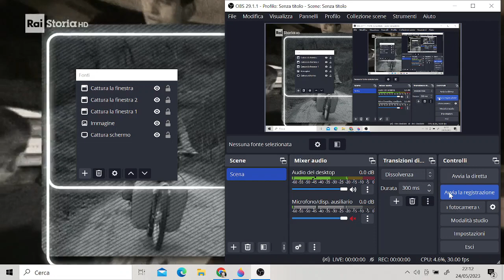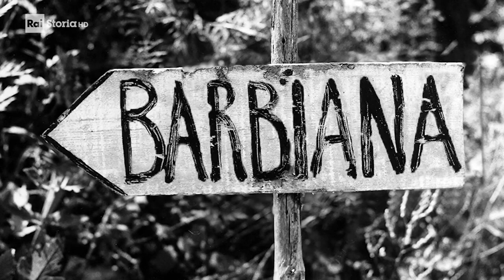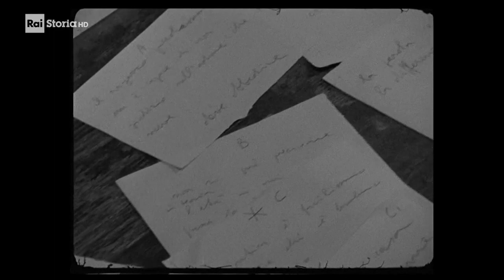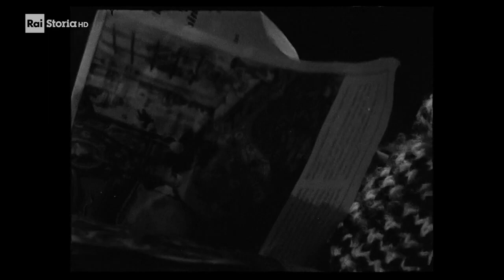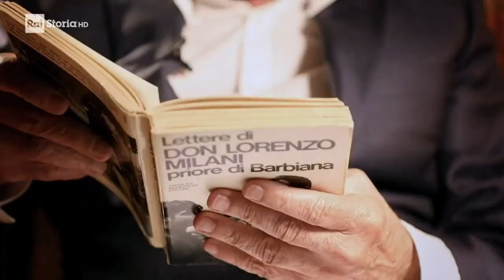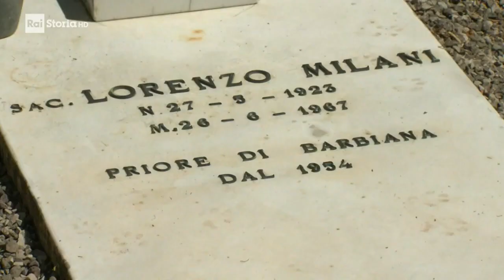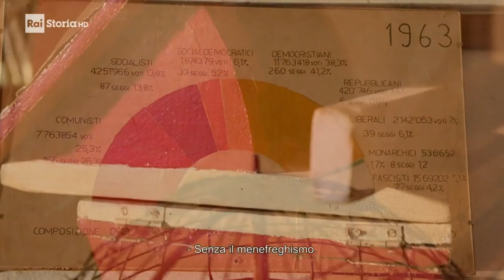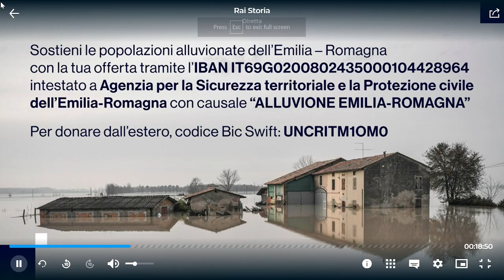Barbiana '65 La lezione di don Milani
Riproduciamo per motivi didattici un video trasmesso dalla RAI per il centenario della nascita di don Lorenzo Milani. Le immagini del documentario sono commentate da Adele Corradi, da Beniamino Deidda, da don Luigi Ciotti e da Pasquina.